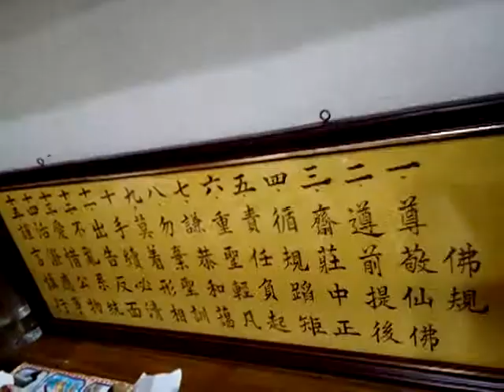VID 20190522 195714佛規十五條書法版